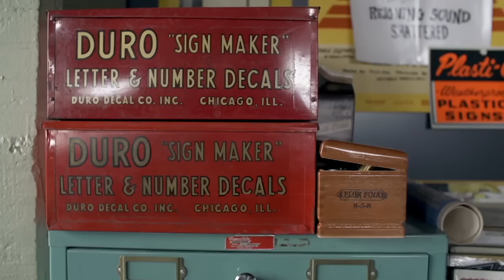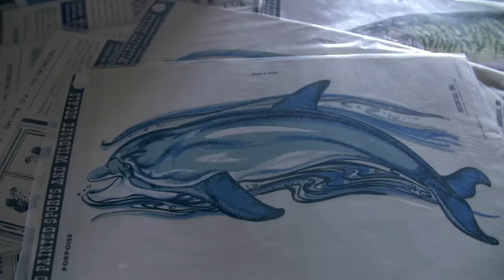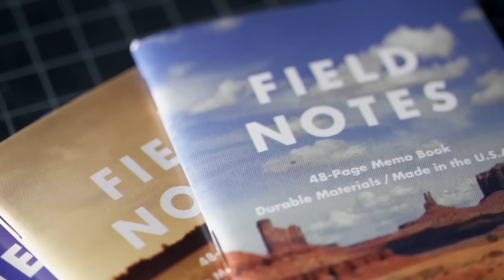Nixon Faces: Aaron Draplin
If you know Aaron Draplin, it’s pretty clear he’s more than just a massively talented and influential designer. His personality is a reflection of his craft. And what many people don’t know is that we’ve been lucky to count Draplin (as we affectionately call him) among our friends since day one, literally. Draplin worked alongside Nixon back in the early days, when the brand was just starting out, which makes our most recent design collaboration even more exciting, even more authentic. Draplin’s unique style and passion for independent brands like ours, helped us become established and created a space for our team to flourish. You’ll find Draplin’s art and inspiration among The Lost Coast Collection’s incredible patterns, graphics and typography that make it one of our favorites of the season.